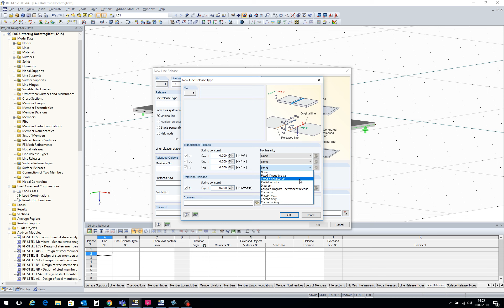[EN] [IT] FAQ 003569 | Come posso modellare successivamente una trave ribassata sotto una soletta...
Domanda:
Come posso successivamente modellare una trave ribassata sotto una soletta esistente in modo che le forze di compressione verticale siano solo trasferite?

Risposta:
In questo caso, la soletta dovrebbe poggiare sulla trave emergente senza alcun composto (vedi Figura 01).

Innanzitutto, assegnare il tipo di asta "Trave" alla trave emergente poiché la nervatura non è efficace qui a causa del composto mancante.

Per implementare la non linearità "Trasferisci solo forze di compressione in direzione Z", è possibile utilizzare la funzione "Svincolo linea". In questo caso, tutte le forze e i momenti devono essere attivati, cioè rilasciati, all'interno della finestra di dialogo "Nuovo tipo di rilascio della linea". Inoltre, è necessario impostare la non linearità "Fissa se positiva vz" per uz, vedi Figura 02.

È necessario selezionare la linea dell'asta all'interno della superficie corrispondente come linea da rilasciare e la superficie corrispondente come oggetto rilasciato.